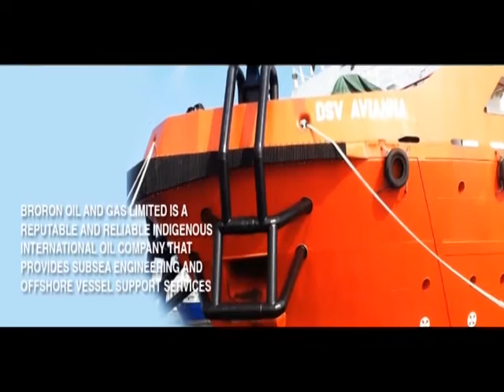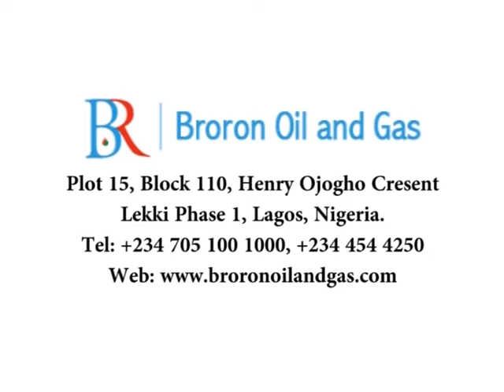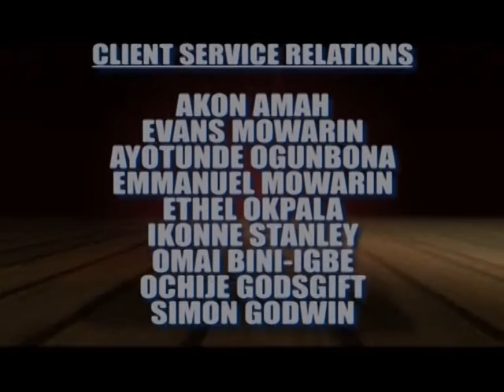Interview with BRORONOILANDGAS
Interview with Chief Henry Ojogho